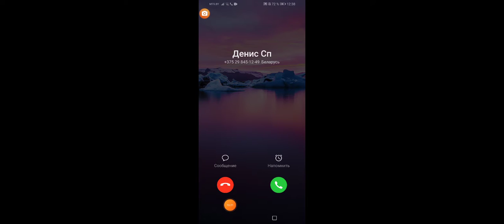Whait Rabbit казино BOOY бонус игра